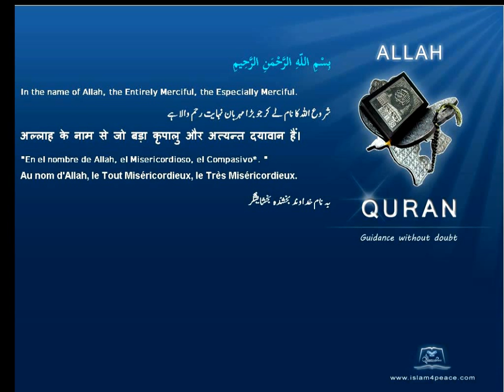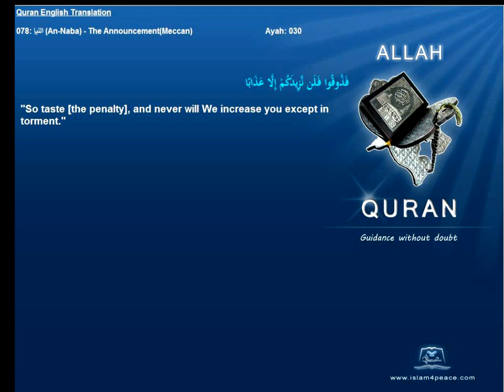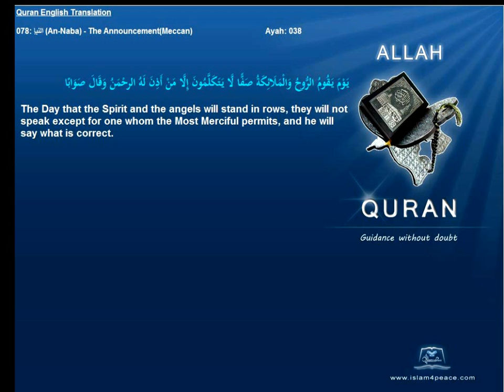Quran English Translation 078-النبإ-An-Naba-The Announcement(Meccan)